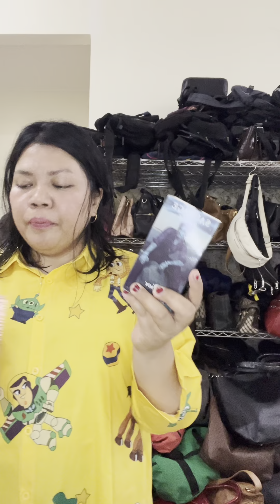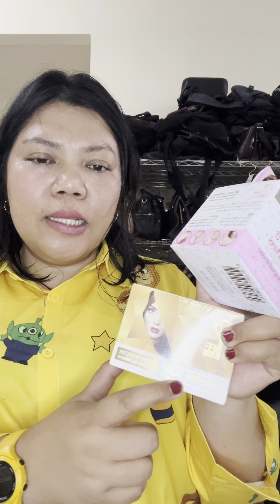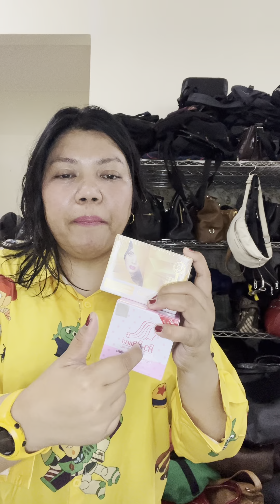Tas Seken Cantik Keren Order 081213417244